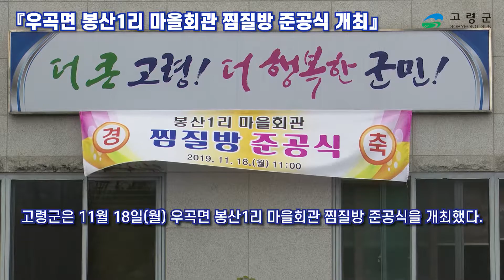우곡면 봉산1리 마을회관 찜질방 준공식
지난 11월 18일(월) 우곡면 봉산1리
마을회관 찜질방 준공식이 열렸습니다.

73평 정도의 마을회관 2층을 리모델링한
찜질방! 준공식 현장을 영상으로 만나보세요🙂